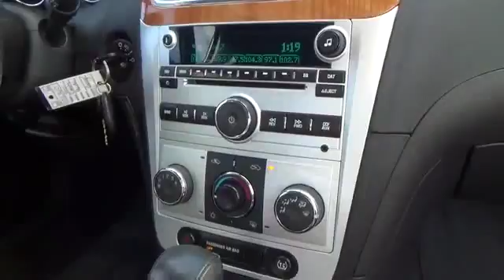2011 Chevrolet Malibu used, Clark County, Las Vegas, Henderson, North Las Vegas, Saint George, Utah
2011 Chevrolet Malibu
2011 Chevrolet Malibu LT w/2LT - Stock#: 172360 - VIN#: 1G1ZD5E16BF172360